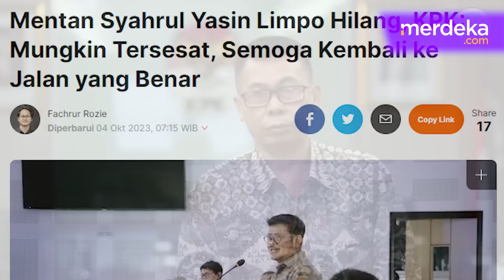KPK Sindir Mentan 'Hilang' di Eropa: Mungkin Tersesat, Semoga Temukan Jalan yang Benar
MERDEKA.COM -Wakil Ketua Komisi Pemberantasan Korupsi (KPK) Nawawi Pomolango angkat bicara soal Menteri Pertanian (Mentan) Syahrul Yasin Limpo (SYL) diduga hilang kontak di luar negeri.

Nawawi memastikan meski Mentan Syahrul belum kembali ke Indonesia pengusutan kasus akan terus dilakukan.

Dia juga meminta semua pihak berpikir positif karena bisa saja Mentan hanya tersesat dan bisa kembali menemukan jalan yang benar.

Lulu/Nirma